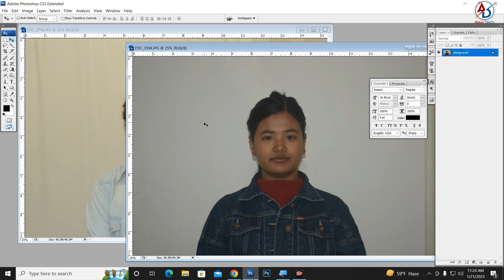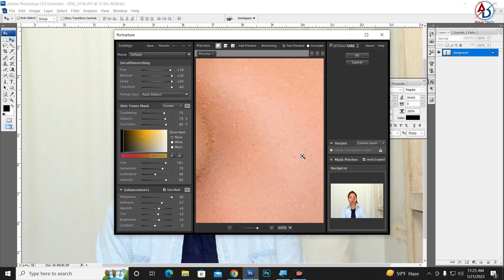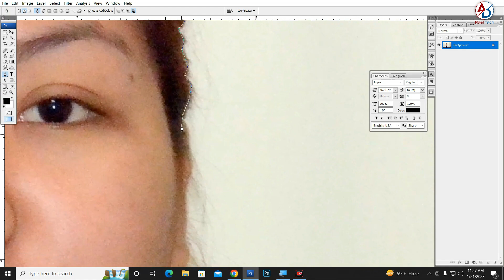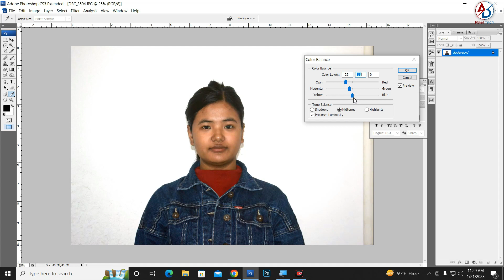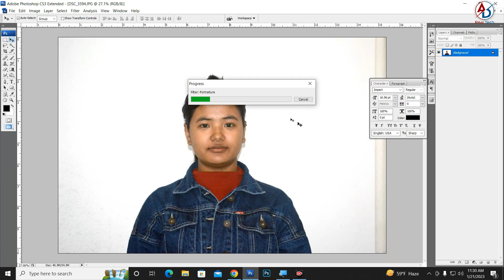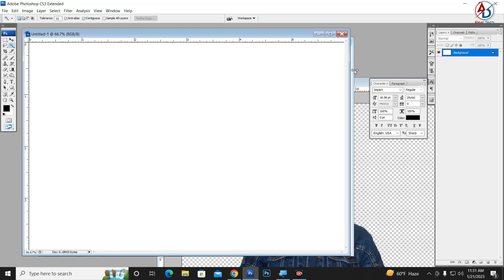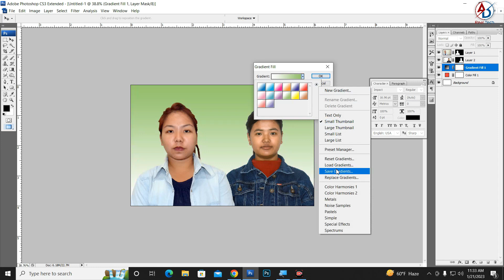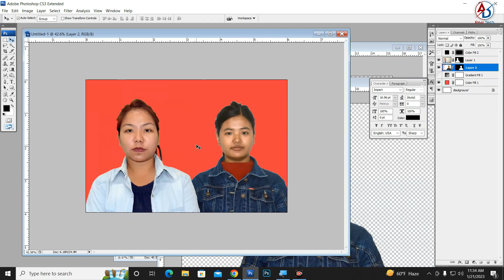How to make Joint Photo in Adobe Photoshop || Joint Photo Kaise Banaye Photoshop Me